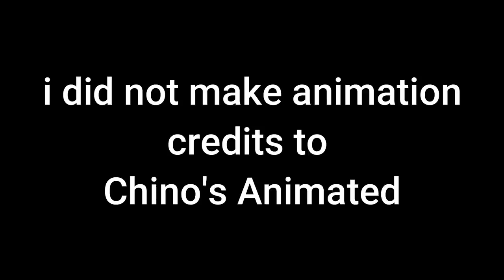FNF matt Boxing fight animation But with arrows (animation made by @ChinosAnimated )